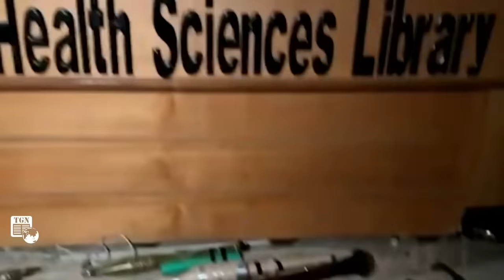Thời sự Quốc tế | Nga tóm sống cả loạt khủng bố định trốn sang Ukraine, Kiev liệu ‘có tội’?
THẾ GIỚI NGHIÊNG | Liên quan đến vụ khủng bố rúng động ở Thủ đô Moskva của Nga, Tổng thống Vladimir Putin vừa được báo cáo về việc 11 nghi phạm đã bị bắt giữ. Trong số những nghi phạm bị bắt giữ có “4 tay súng khủng bố tham gia trực tiếp” vào vụ tấn công, chúng bị bắt khi đang cố trốn sang Ukraine

Thời sự Quốc tế sáng 24/3 có những nội dung đáng chú ý sau:
Nga bắt được 11 nghi phạm xả súng, tiết lộ lời khai rợn người, nhiều kẻ trốn qua Ukraine
Đấu pháo nghẹt thở, Nga triệt hạ đoàn xe Ukraine tiến đánh Belgorod
Học theo Nga, Ukraine biến xe tăng M-55S thành pháo tự hành
Các nước EU không thể thống nhất về việc tài trợ cung cấp vũ khí cho Kiev
Tổng thống Pháp Macron đang 'mất ăn mất ngủ' lo sợ Ukraine sụp đổ nhanh chóng?
EU đề xuất đánh thuế cao với nông sản nhập khẩu từ Nga, Belarus
Israel thông báo tiêu diệt 170 tay súng khủng bố tại Bệnh viện Al Shifa
Tổng thư ký LHQ tới biên giới Gaza, kêu gọi một lệnh ngừng bắn mới
Lý do Nga và Trung Quốc phủ quyết dự thảo nghị quyết do Mỹ hậu thuẫn về Gaza
Ông Trump tuyên bố có sẵn 500 triệu USD tiền mặt trước hạn chót nộp phạt

▶Kênh Thế Giới Nghiêng - TGN là kênh Youtube chia sẻ các nội dung tin tức, thời sự ,thời sự 19h, tin tức mới, tin mới, thời sự quốc tế, tin tức 24h mới nhất, nga và ukraine mới nhất, tin tức nga ukraine mới nhất, nga, ukraine, tin biển đông, tin nóng, các tin tức cập nhật, toàn cảnh thế giới, bản tin quốc tế, chiến sự nga ukraine …cùng các câu chuyện ly kỳ về những kỳ án thế giới, những bí ẩn nhân loại đang chờ được khám phá.Với mong muốn cập nhật những thông tin chính xác và nhanh nhất trên nền tảng số cho quý vị và các bạn.